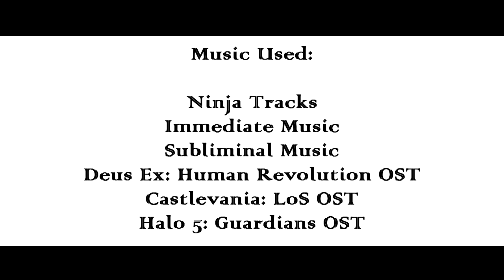Chambers of the Heart (Halo Machinima)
The heart is built of chambers, for in each one rests a longing, memories of pain and happiness, fear and joy. The heart beats to the song of the universe, and when another beats synonymous with yours, the chambers can connect and bring about the feeling of love.

Take a journey through the heart of one man, as he fights against his past and himself to make the journey through the chambers of his heart, hoping to give one more chance at love, or risk exposing himself to its failures yet again.

"Halo: The Master Chief Collection © Microsoft Corporation. [Chambers of the Heart (Halo Machinima)] was created under Microsoft's "Game Content Usage Rules" using assets from Halo: The Master Chief Collection, and it is not endorsed by or affiliated with Microsoft."